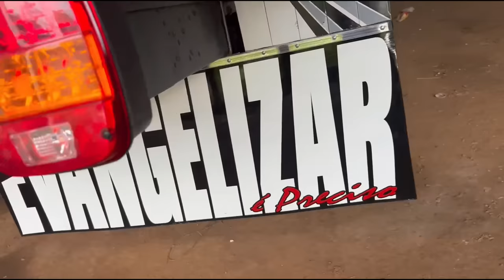COMEÇOU AS TRANSFORMAÇÕES NO BOB!